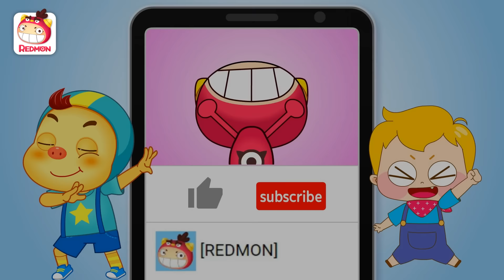Dinosaur Defense song | Dinosaur songs | Nursery Rhymes | REDMON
Dinosaur Defense song

We don’t have the pointy and scary teeth
We don’t have great big sharp claws
Carnivores are coming for you!

Boom-chiky boom-chiky boom-cha-ka
Boom-chiky boom chaka boom boom boom

Swing my sharp and spiky tail
I’m the stegosaurus!
Defend with my great big frill
I am triceratops!

Boom Boom Boom, I’ll headbutt you!
I’m pachycephalosaurus!
Zoom zoom zoom, I’ll run too fast!
I’m hypsilophodon

Swing my tail that’s like a club
I’m ankylosaurus
Use my size and mighty tail
I’m brachiosaurus!

These are the ways herbivores defend ourselves!
I’m out of here!